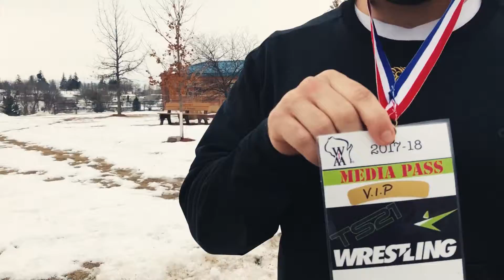WIAA Sectional @ MP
Road to the big show!! "STATE"  KHOL Center, Madison WI

All music used in this video are used for non-profit, entertainment purposes only. Once I have received your message, I will have it removed Immediately. Take downs are unnecessary, thank you.